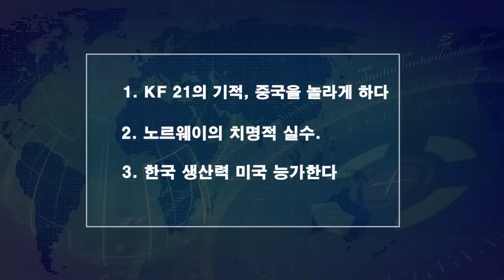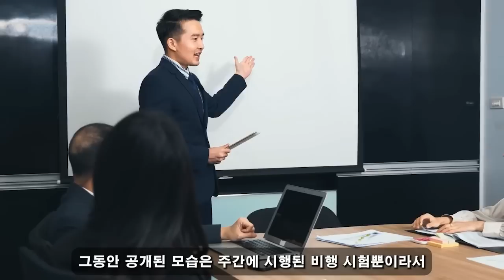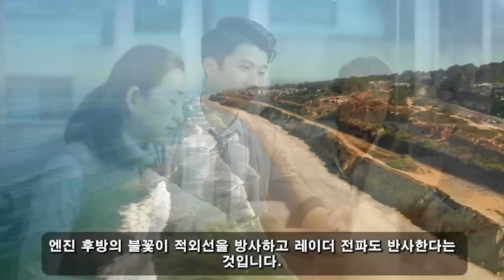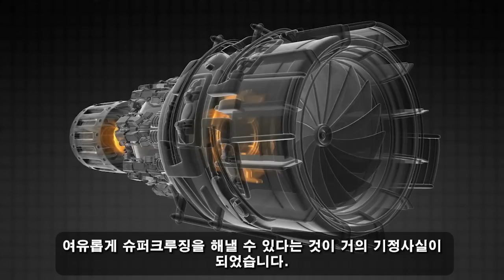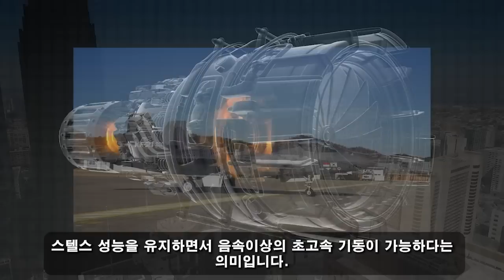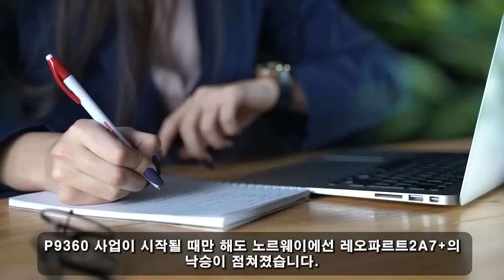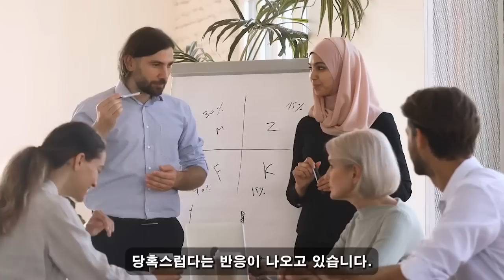위대한 대한민국! 03월 22일 04:00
나타난 UFO인가? 아니다! 엔진에 이상한 불이 붙은 KF-21입니다! KF-21의 캄캄한 밤비행 진실이 전 세계를 경악시켰다!